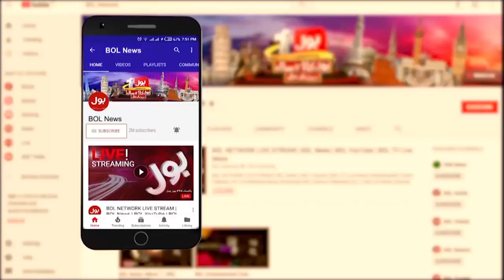Babar Azam Left Captaincy? | Who will be the New Captain? | Breaking News